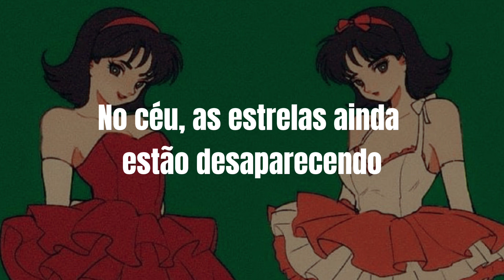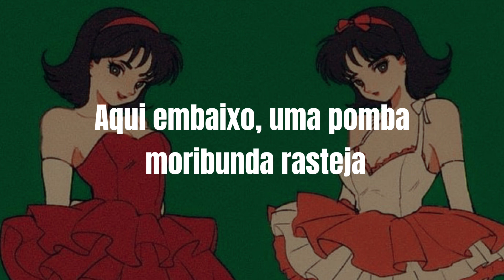Dove - Doll ver, Antihoney Slowed Reverb (Tradução)